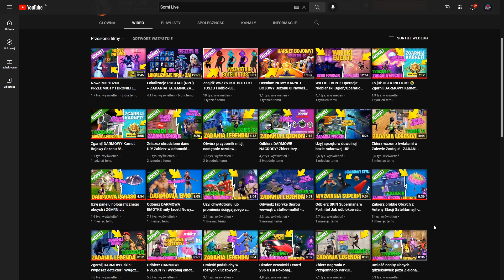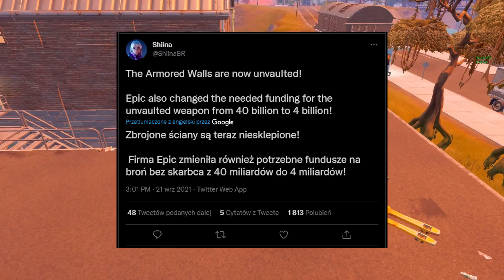4 URODZINY FORTNITE: Darmowe Prezenty, Pancerna ściana, Nowy NPC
Właśnie do Fortnie została dodana NOWA Pancerna ściana, Nowy NPC Gniew oraz Głosowanie społeczności

Dołącz do dżyny Dzwoneczków : 🔔

Skorzystaj z Rabatu na 15 % ! KOD : DESLOD

┌ 👍POLUB MNIE NA👍 LIVE CODZIENNIE !

(art. 29 pr. aut.) Prawo cytatu zezwala na inkorporowanie „urywków utworów” lub całości „drobnych utworów” do nowego dzieła pod warunkiem, że owe wykorzystywanie fragmentów cudzych utworów odbywa się przy zachowaniu przesłanek określonych w art.